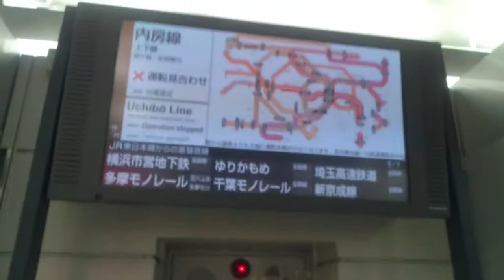台風26号過ぎ去り、午前11時20分頃の新宿駅 2013.10.16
中央線快速列車、武蔵小金井行きを降りたところです。
総武線各駅停車、山手線のホームがやや混んでるでしょうか。
改札口を出て、スタジオアルタ方面へ。
いいとも！のタモリさんはもういるんだろうなぁ。